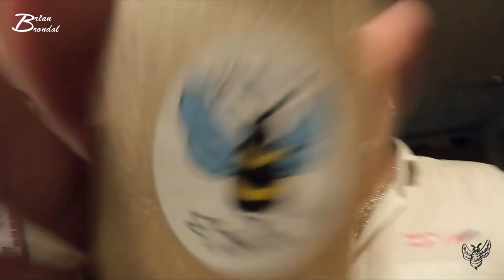Det er mandag morgen og det er koldt uden for Vlog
Så tager huld på en ny uge... og jeg er lidt i sanghumør... jeg tager et smut forbi værkstedet og kontoret... jeg køre en pige på 14 ud hvor min GPS ikke kan finde frem til... så er det godt at hun var med til at hjælpe mig med at finde frem...
jeg kommer også ind på noget som nogle nok vil finde lidt trist... men jeg håber at vi finder en løsning som passer til os alle sammen...